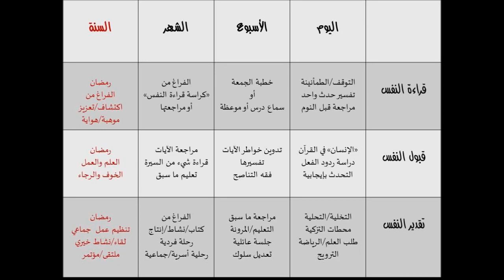جدول تزكية النفس / د عبد الرحمن ذاكر الهاشمي